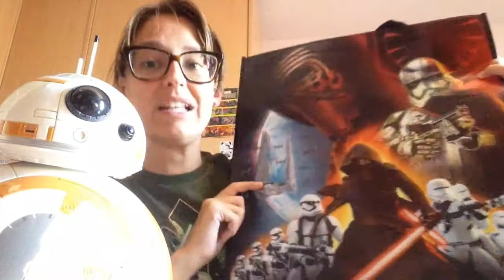MY FORCE FRIDAY/MONDAY- STAR WARS VIDEO HAUL-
BB-8 IS MY DRUG NOW.

OMG.